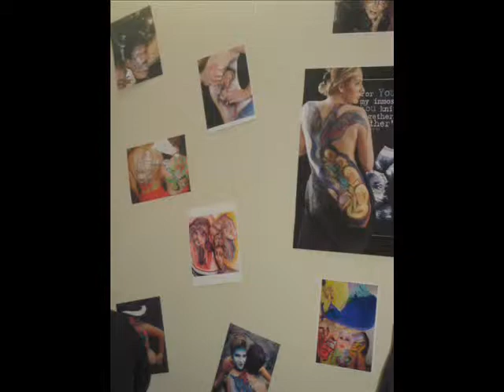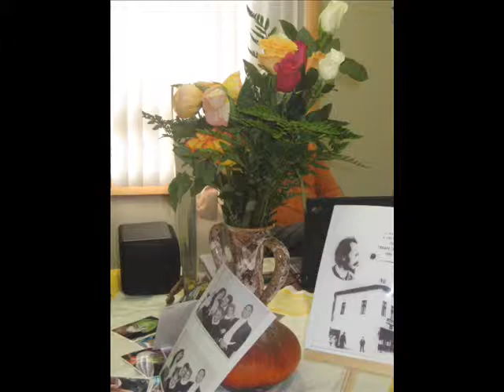Recitari plastice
Sub titlul "Recitari Plastice ", au fost prezentate lucrari de pictura pe corp, si nu numai, ale artistei din Kitchener Mana Balos. Acest eveniment a fost un demers inedit ce  a personificat incontestabila simbioza dintre forma, culoare, magie poetica si acorduri lirice; caci, dupa prezentare, audienta a fost incantata si de un colaj poetic insufletit de mama artistei, mezosoprana Elena Mira Popescu Beleavcenko, aceasta sustinand un recital al propriilor poezii, precum si ale poetului Traian Demetrescu, unchiul domniei sale.